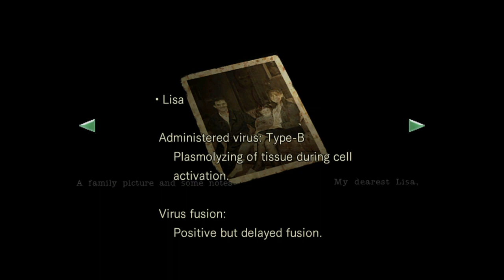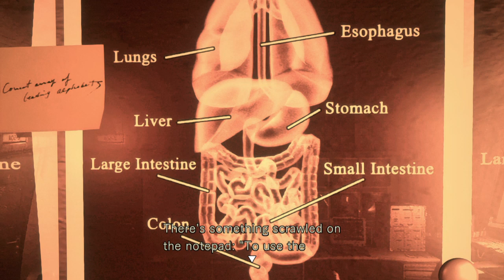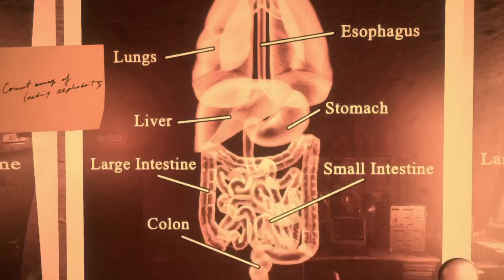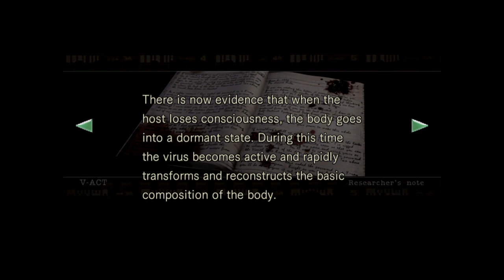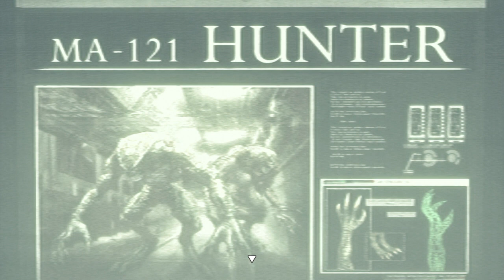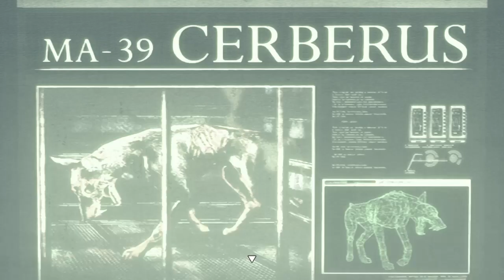Resident Evil PS4 Part 7